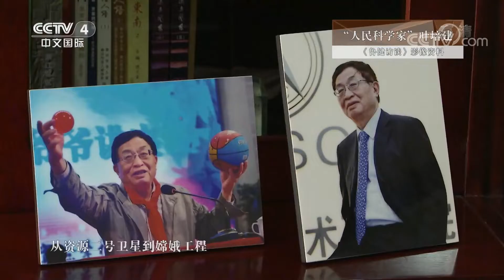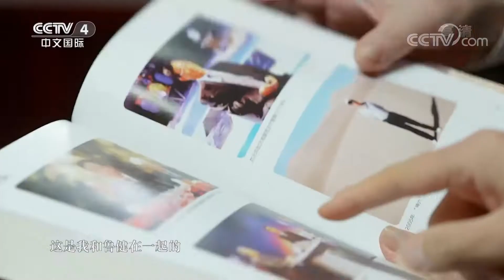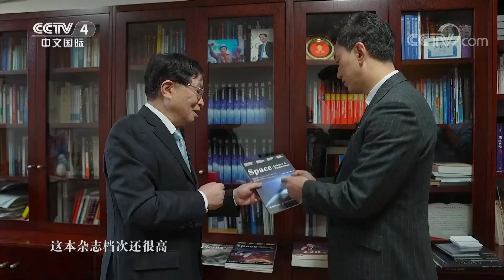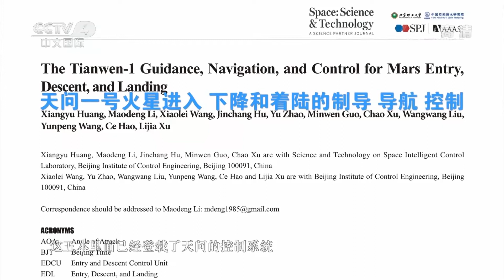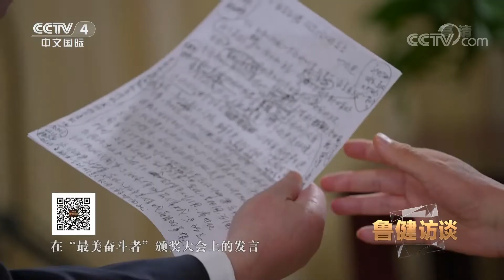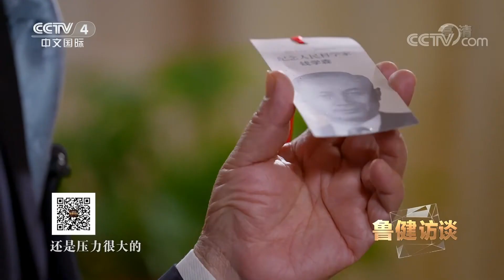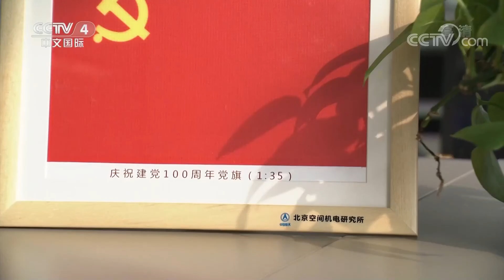《鲁健访谈》 20211210 对话叶培建|CCTV中文国际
本期节目主要内容： 叶培建为中国的航天事业做出巨大贡献，因此获得“人民科学家”国家荣誉称号。在浩瀚的宇宙中，还有一颗以叶培建命名的小行星。本期节目中，叶培建院士公开讲述了嫦娥四号经历的“有惊无险”时刻，并公开预判中国探月时间表。 （《鲁健访谈》 20211210 对话叶培建）